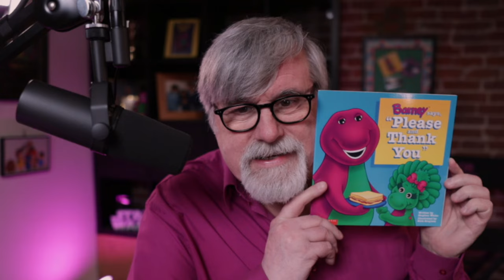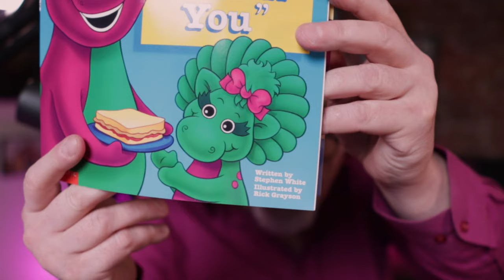Live Streamily Autograph Signing, March 24, 2024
Come hang out with your friends and me as I sign your Streamily store items – photos, posters, pins, you name it – Live!

We'll chat a little, maybe do a little Q&A, and I'll usually misspell something on at least one 8x10!

Make your selections now at Streamily.com/YesThatBobWest

…Bob